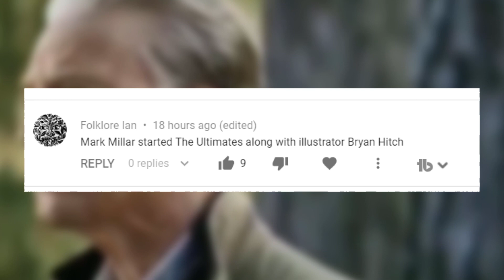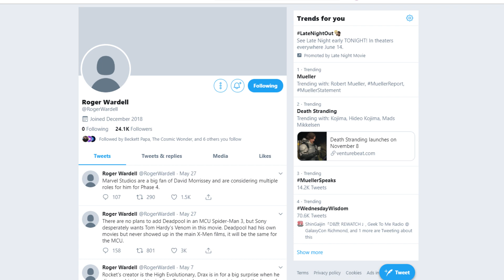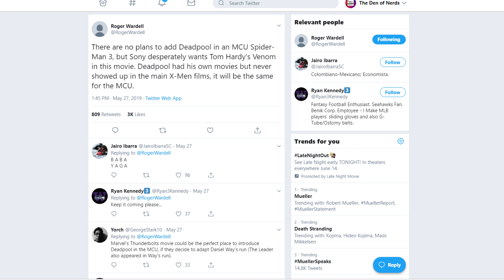Venom in Spider-Man Rumor Breakdown: WTF Are Marvel & Sony Doing?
Let's break down the crazy MCU rumors about Venom in an MCU Spider-Man movie. WTF is going on between Marvel and Sony? PLUS: Black Widow set photos have leaked and we've got rumors about David Harbour being The Thing or Taskmaster!!